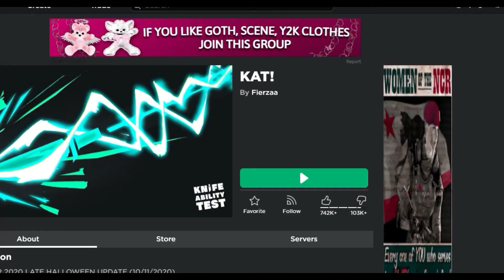Roblox | Playing Roblox kat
Hey, guys welcome back to my youtube channel today i will be playing roblox kat so basically this is a gameplay video so before we begin make sure to like and subscribe and turn notification bell to all to see more video so let's get started!